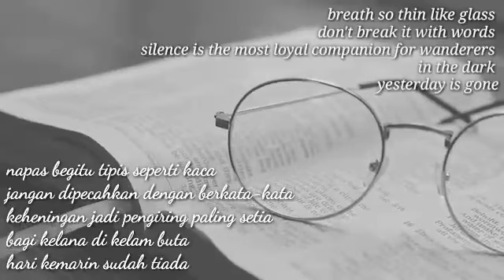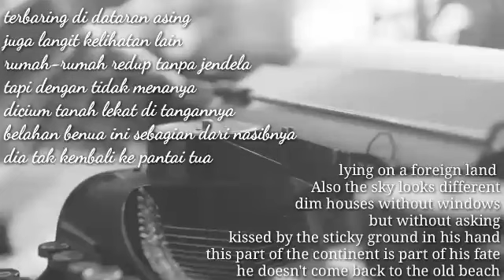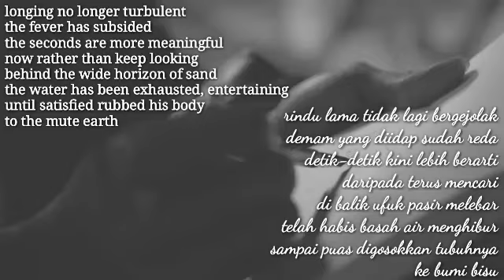MATINYA SEORANG PENYAIR - SUBAGIO SASTROWARDOYO | COVER SUARA ; ERWIN WIJAYANTO | PUISI SASTRA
napas begitu tipis seperti kaca
jangan dipecahkan dengan berkata-kata
keheningan jadi pengiring paling setia
bagi kelana di kelam buta
hari kemarin sudah tiada

betapa lama sebelum rela
membunuh api kenang menyala
di luar keramahan kamar telah terkubur sisa mimpi
hilang nanar
tanpa sesal sosok setubuh dengan sepi

terbaring di dataran asing
juga langit kelihatan lain
rumah-rumah redup tanpa jendela
tapi dengan tidak menanya
dicium tanah lekat di tangannya
belahan benua ini sebagian dari nasibnya
dia tak kembali ke pantai tua

rindu lama tidak lagi bergejolak
demam yang diidap sudah reda
detik-detik kini lebih berarti
daripada terus mencari
di balik ufuk pasir melebar
telah habis basah air menghibur
sampai puas digosokkan tubuhnya
ke bumi bisu

penyair meraba permukaan hari
di sini geraknya berhenti
di ambang gurun tak bertepi
dalam perkawinan dengan sunyi
dia tidak sanggup lagi bernyanyi
ketika napas putus mengalir
di udara bergema pekik terakir
English Subtitles

THE DEATH OF A POET / Subagio Sastrowardoyo

breath so thin like glass
don't solve it with words
silence is the most loyal
companion for wanderers in the dark
yesterday is gone

how long before willing
kill the fire of remembrance
beyond the friendliness of the room has buried the rest of the dream
lost without regret,
the figure agrees quietly

lying on a foreign land
Also the sky looks different
dim houses without windows
but without asking kissed the ground sticking in his hand this part of the continent is part of his fate
he doesn't come back to the old beach

longing no longer turbulent
the fever has subsided
the seconds are more meaningful
now rather than keep looking behind the wide horizon of sand the water has been exhausted, entertaining
until satisfied rubbed his body
to the mute earth

the poet touches the surface of the day
here the motion stops on the edge of the endless desert
in a silent marriage
he can't sing anymore
when the breath runs out in the air echoed the last scream

I'm making videos & sharing!
'' Wish useful and Inspire ''